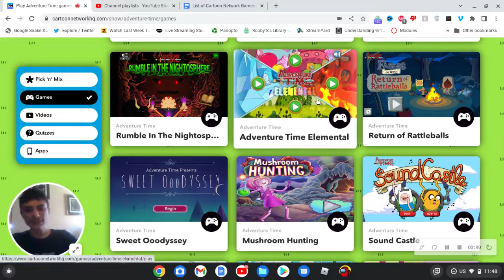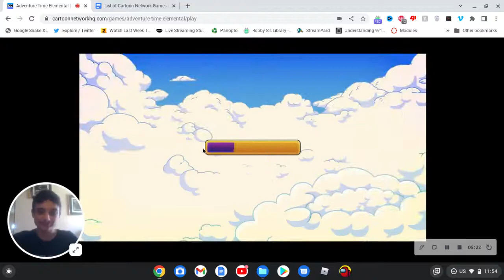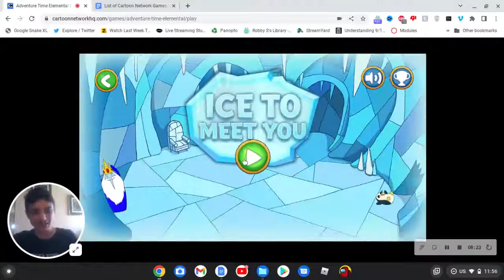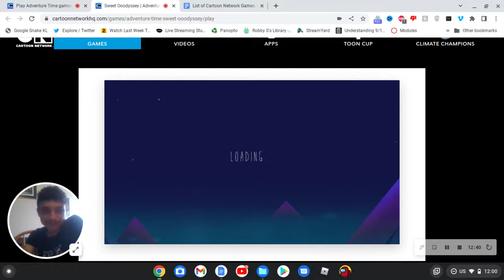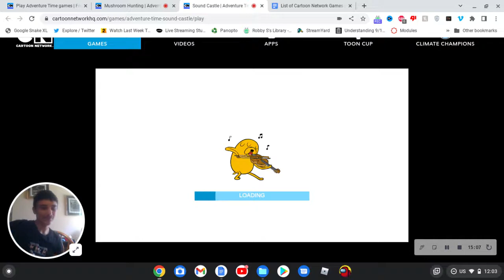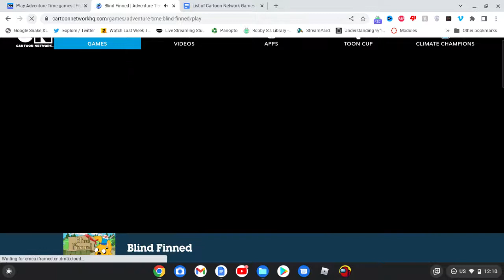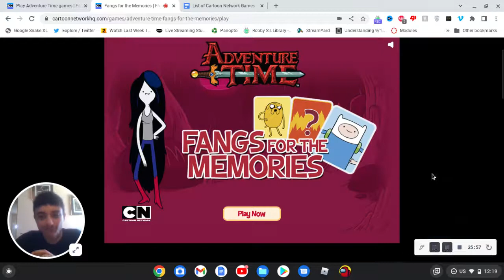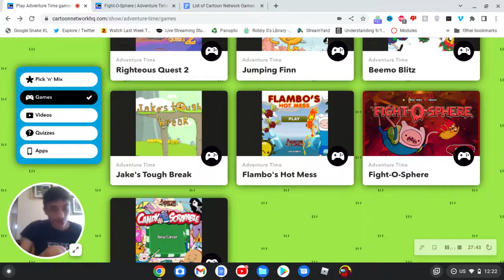Adventure Time Games Part 2 (THE GAMES ARE GETTING LAZIER) [CN Network Series]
We're back again with more Adventure Time Games! You know, these games were pretty good in the first part, which is why here, the Cartoon Network Games had to compensate by making the 2nd part have a bunch of lazily made games. From poorly-looped music, to bad executions of good concepts, to the most annoying game on the site, it's time to finish this adventure by having the site trip and fall at the finish line.